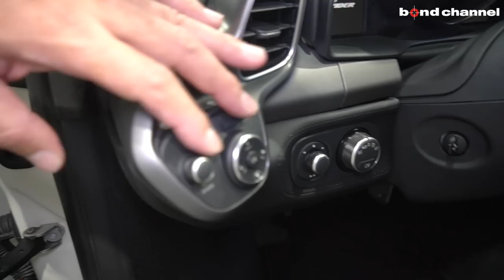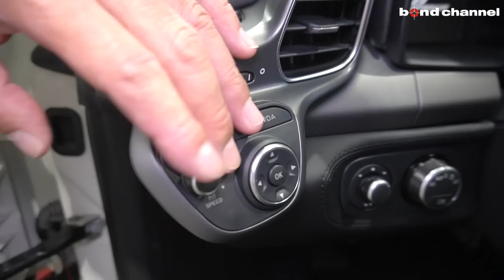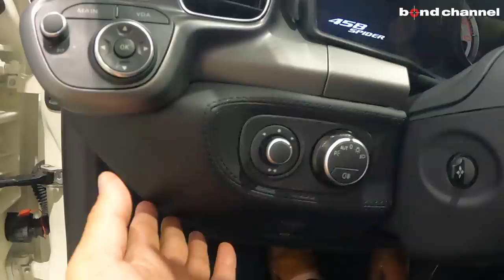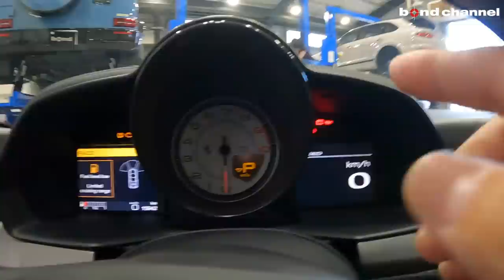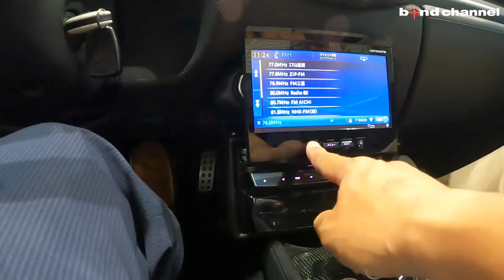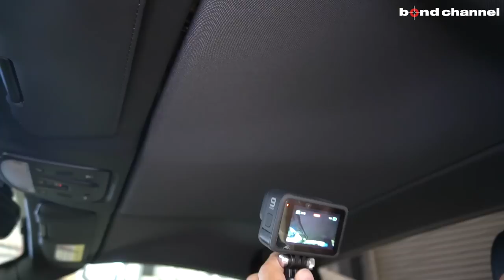【bond cars Nagoya】走る芸術作品！コンディション抜群のFerrari 458 spyder[車輛紹介]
Chapters
00:00 外装紹介
18:27 内装紹介
30:07 エンジンルーム紹介
33:23 トランク紹介
34:27 灯火類&排気音紹介
35:54 試乗

グレード FERRARI 458スパイダー
型式 －F142－
ハンドル 左
カラー ビアンコアヴス
車検
トランスミッション AT
登録形式 並行輸入車
保証 あり
修復歴 なし

フェラーリのV8 ミッドリア・エンジン搭載モデル。
90度V型8気筒4499cc自然吸気エンジンをリアミッドシップに搭載。
これに7速デュアル・クラッチトランスミッションを組み合わせ、
最高速320km/h、0-100km/h加速3.4秒未満のスペックを誇る。
575 スーパーアメリカのロールバー機能を備えたBピラー構造は踏襲しながら、
新たにシンプルな2分割ルーフとともに、風洞実験によりポジションを最適化した電動ウインド・ストッパーを採用。
これにより、ルーフ重量は従来のソフトトップよりも25kg削減。
ルーフ開閉時間は14秒。
さらに、従来では200～300Lのルーフ収納スペースが必要だったところ、「458 スパイダー」は100Lで収納可能。
ラジエーターに冷却風を送り込むための「フレキシブル・フロントウイングレット」を採用し、ボディー側面の気流をエンジンとインテークに誘導するバットレス・デザインを採用している。

カーボンLEDステアリング
カーボンセンターブリッチ
カーボンパドルシフト
カーボンブレーキ
イエローブレーキキャリパー
OP20インチ5スポーク鍛造ホイール
フロントリフター
社外ナビ
EBM(エキゾーストバイパスバルブ開閉モジュール)